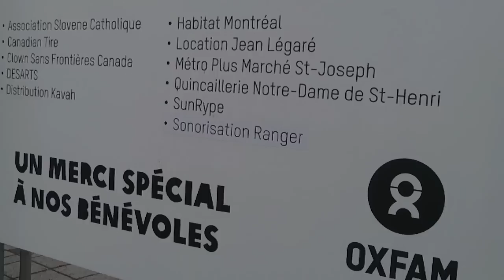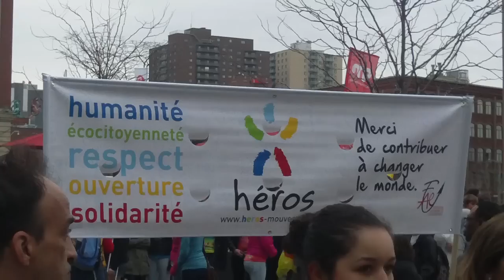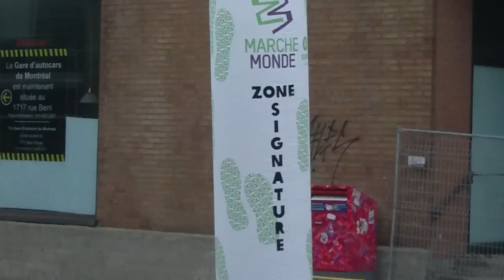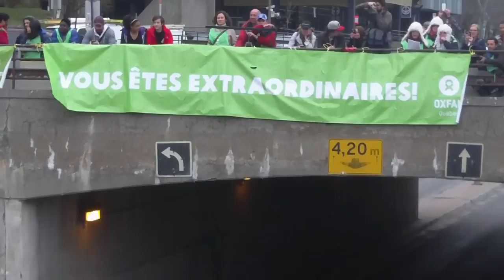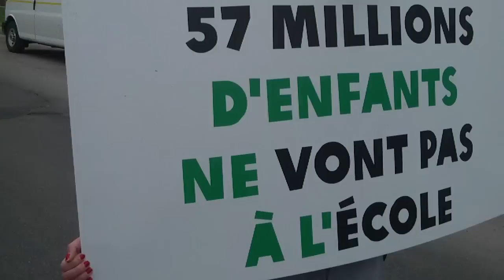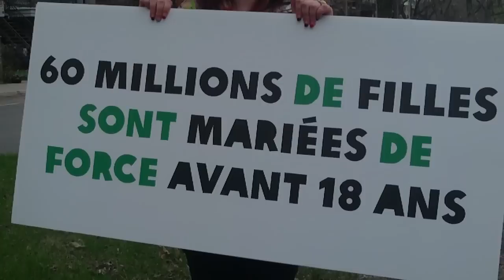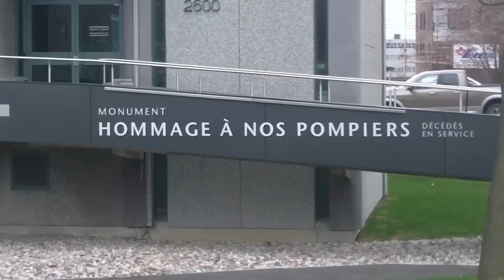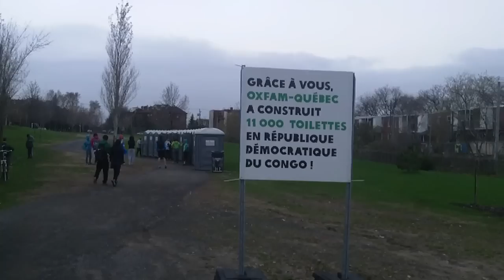MARCHE MONDE 2014 = MARCHE 2/3 2014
À PARTAGER EN GRAND NOMBRE , S.V.P. ET MERCI À L'AVANCE

UNE PRODUCTION ( M.S. 2014 )

LA BRIGADE DES ANGES DE MONTRÉAL